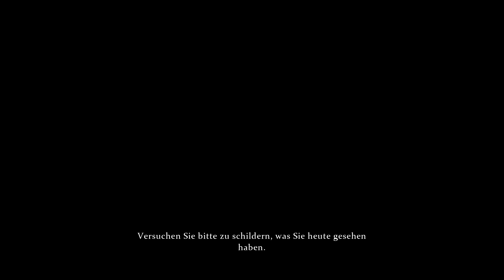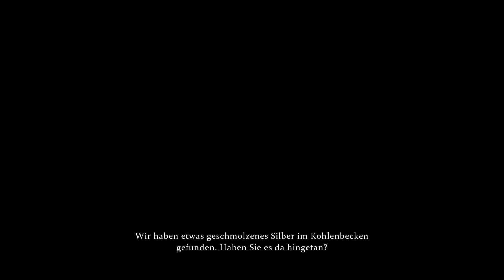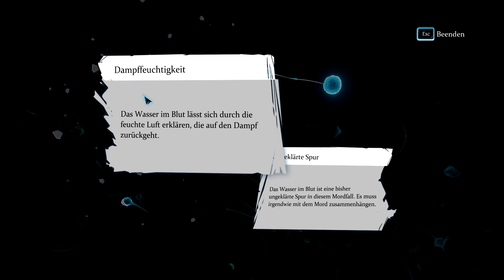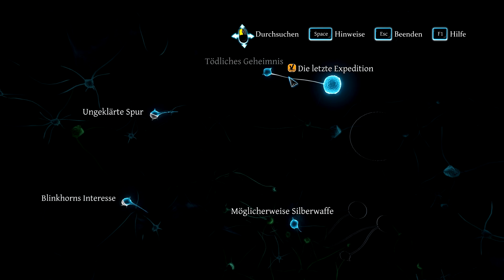Live Let's Play Sherlock Holmes: Crimes & Punishments #24 - Ein neuer Ort bedeutet neue Beweise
Es wird schnell klar, dass wir in der Therme allein nicht das Rätsel um den mysteriösen Mordfall lösen können. Vielmehr müssen wir auch auf den Spuren des Opfers wandern, um verstehen zu können, warum man ihn umbringen wollte!
Aus diesem Grund gilt es herauszufinden wo er zuletzt war. Schlussendlich führt uns diese Denkweise an eine weitere archäologische Grabstelle… ob wir hier wahrlich fündig werden?!

-- Sherlock Holmes: Crimes & Punishments (2014) --
Ein Spiel von Frogwares
Herausgegeben von Focus Home Interactive